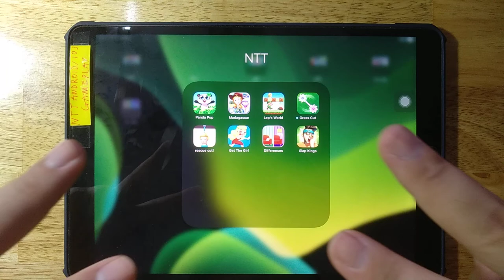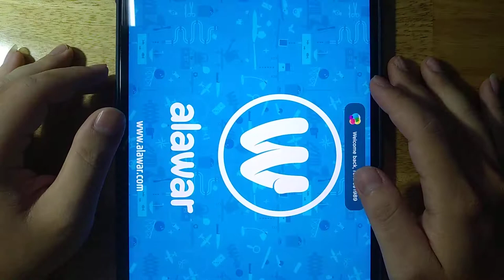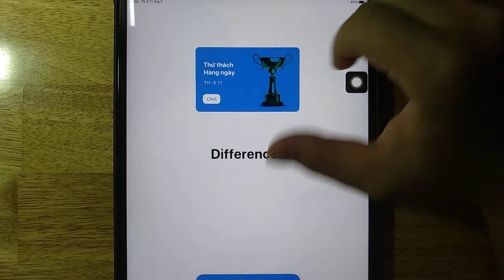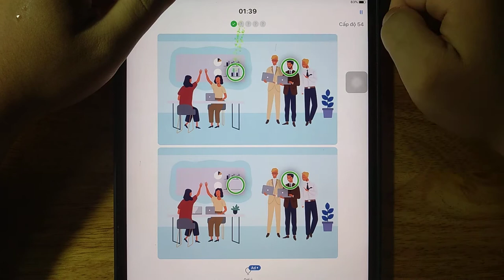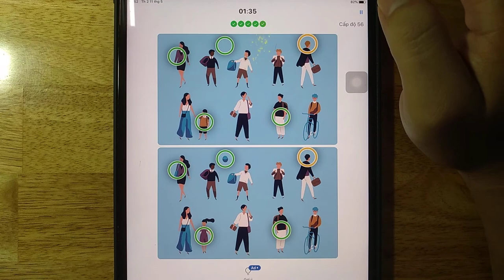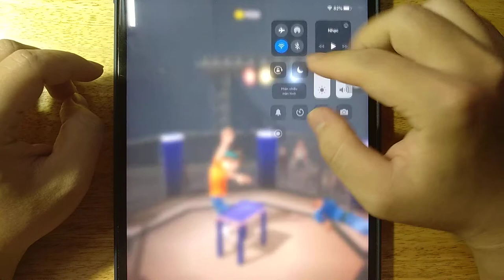Panda Pop, Madagascar, Leps World, Grass Cut, Rescue Cut, Get The Girl, Differences, Slap Kings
Android GamePlay
iOS GamePlay
iPad GamePlay
GamePlay Walkthrough